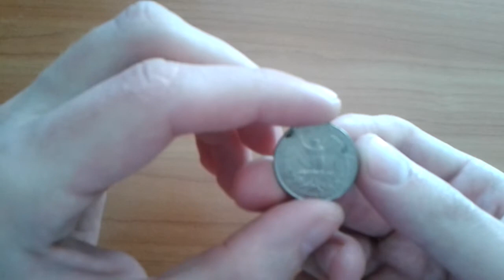Видео: Сколько стоит монета 25 центов США 1994 года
Видео показывает монету 25 центов США 1994 года. Стоимость монеты составляет номинал. Цена может измениться в будущем.